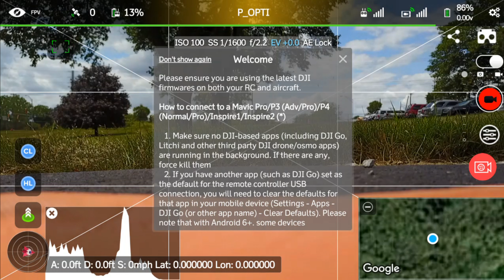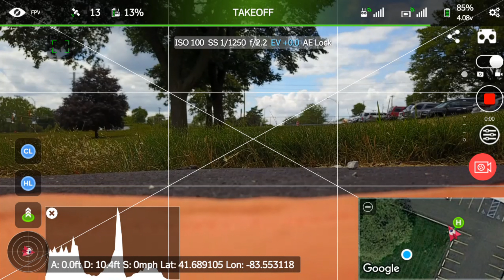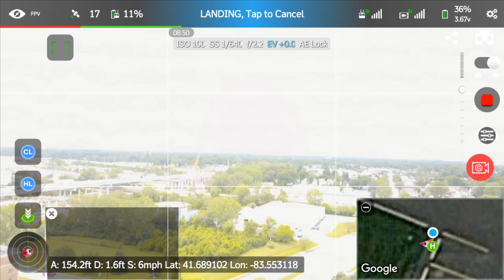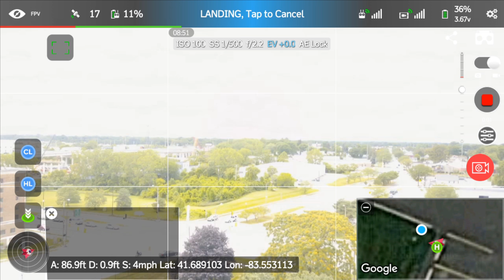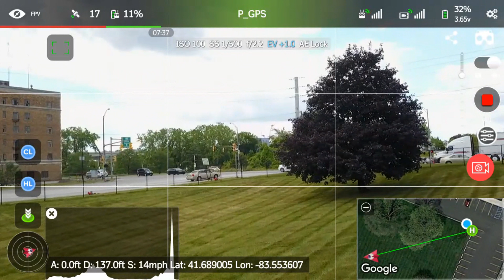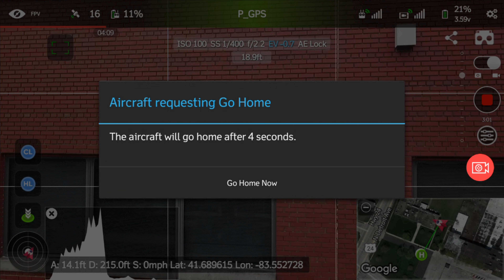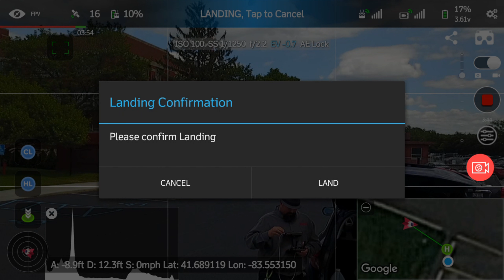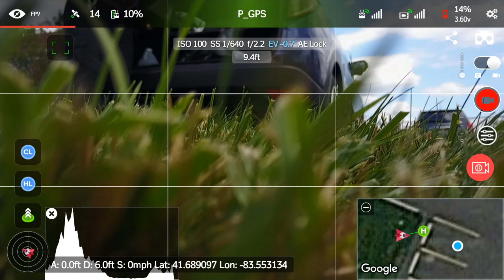I Finally Crashed : Another AMRAS Mission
Operation: Roundabout Now
Mission: Recon
Drone Model: DJI Mavic Pro
Aircraft: Angel-17-2
Pilot Call Sign: D4RK_4NG3L
Software: Litchi
Phone: Asus Zenfone Deluxe 3 5.7inch (ASUS_Z016D)
Phone OS: Android 7.00
Telemetry: On Screen
Mission Music:  EpidemicSund.com
Rendered: by Cyberlink Director 15 on a Ryzen 1800X

More and more cranes seem to pop up every day, so I have to go look around, the following flight is what I found.